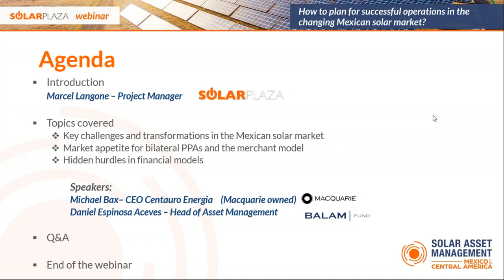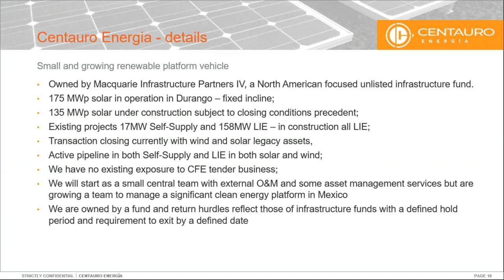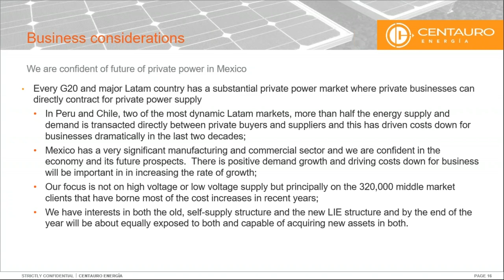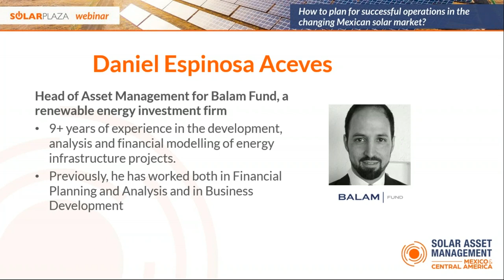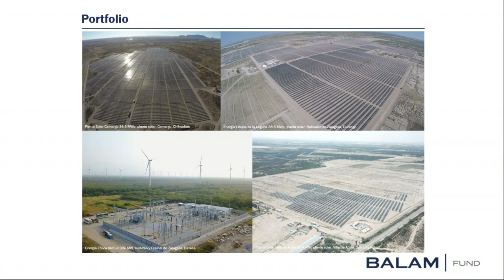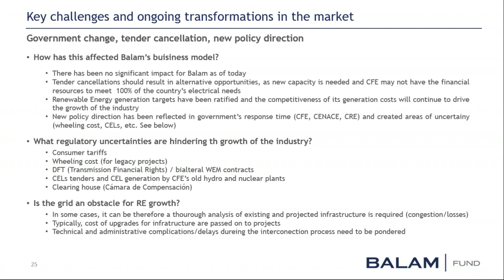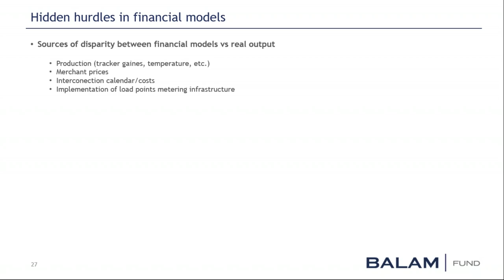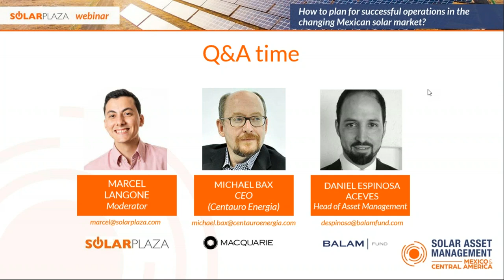How to Plan for Successful Operations in the Changing Mexican Solar Market | Solarplaza Webinar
The sleeping giant in Latin America has awaken to its solar potential without return. Since 2017, annual demand has eclipsed the rest of the region, with the 3GW mark being reached this January.  However, the Mexican solar fairytale hasn’t come without hardship. With record low awarded tariffs in the past tenders, solar operators have faced a hyper competitive LCOE environment. Amidst recent regulatory and policy changes and a pause on grid modernization plans , the industry is reinventing itself to become a global market leader in the years to come.

Michael Bax, CEO at Centauro Energia (Macquarie), was joined by Daniel Espinosa Aceves, Head of Asset Management at Belam Fund, and Marcel Langone, Project Manager at Solarplaza, to discuss and reflect on the ongoing dynamics in the Mexican solar market and how these are shaping the course of the opportunities for solar in a competitive landscape. Furthermore, the focus was on how to make financial models work to ensure long-term ROI under squeezed margins while reflecting on arising early operational issues.

Topics addressed in this webinar:

- Key challenges and ongoing transformations in the Mexican solar market.
- Market appetite for bilateral PPAs and the merchant model.
- Hidden hurdles in financial models and sources of OPEX underestimation

This webinar is part of Solarplaza's lead up to the Solar Asset Management Mexico & Central America conference (8-9 October, 2019/// Mexico City, Mexico). For more information about the event and the program, please

🔗  Links